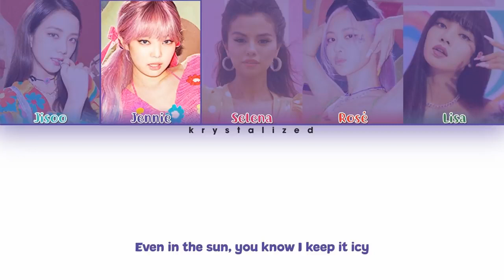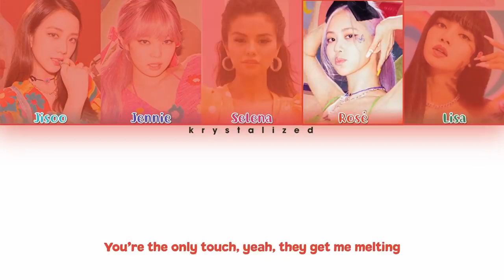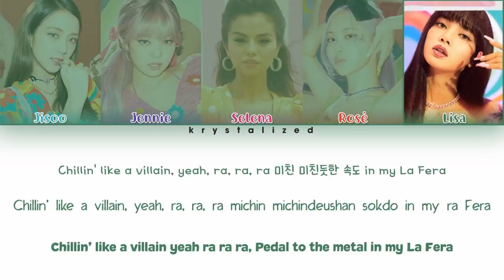Ice Cream Lyrics - BLACKPINK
BLINKS 💦